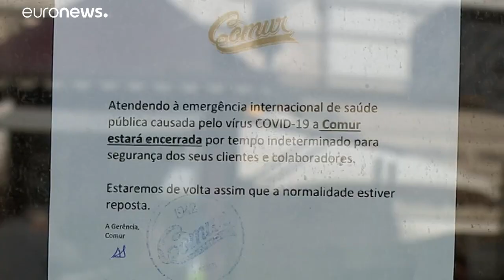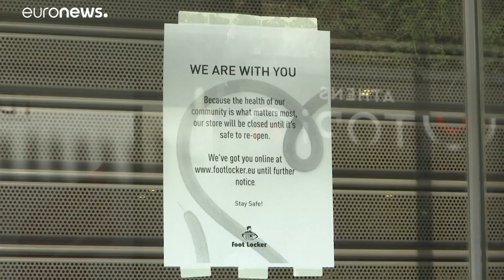Portugália és Görögország is hatalmas mentőcsomaggal próbálja megvédeni a gazdaságát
A koronavírusnak szinte beláthatatlan gazdasági következményei lehetnek. Az európai kormányok igyekeznek felkészülni a válságra.…